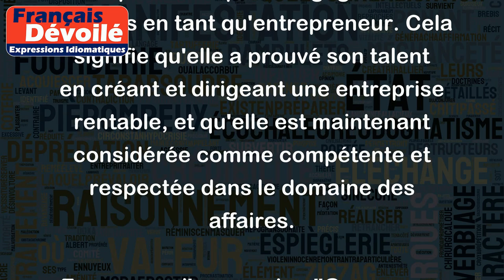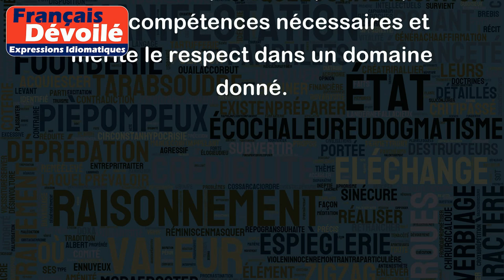Gagner ses éperons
L'expression "Gagner ses éperons" signifie prouver ou mériter ses compétences ou son talent dans un domaine. On peut la comprendre comme le moment où l'on acquiert la crédibilité nécessaire dans un domaine pour être considéré comme compétent et respecté.
Par exemple, si un jeune avocat travaille dur et gagne un procès difficile, on peut dire qu'il a gagné ses éperons en tant qu'avocat. Cela signifie qu'il a prouvé sa valeur en gagnant un cas difficile et qu'il est maintenant considéré comme un avocat compétent et efficace.
De même, si une personne débute une entreprise et réussit à la faire prospérer malgré les défis rencontrés, on peut dire qu'elle a gagné ses éperons en tant qu'entrepreneur. Cela signifie qu'elle a prouvé son talent en créant et dirigeant une entreprise rentable, et qu'elle est maintenant considérée comme compétente et respectée dans le domaine des affaires.
En somme, l'expression "Gagner ses éperons" est utilisée pour décrire le moment où une personne prouve qu'elle a les compétences nécessaires et mérite le respect dans un domaine donné.